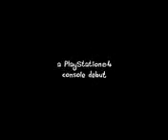The Last Tinker City of Colors - E3 2014 Overview Trailer - PS4 Download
Get The Last Tinker City of Colors - E3 2014 Overview Trailer - PS4 full version